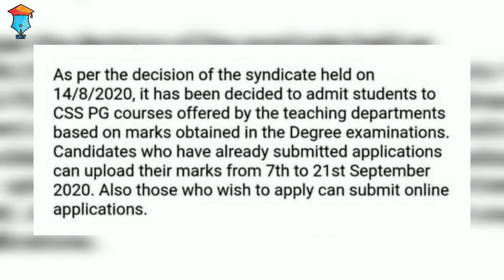University of Kerala PG Entrance 2020 Cancelled.. ! Admission on the basis of marks